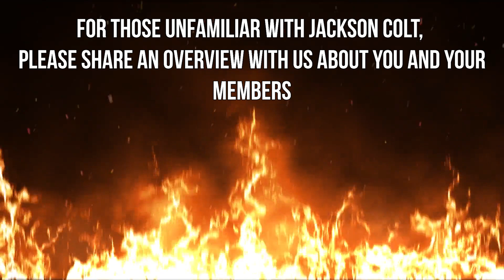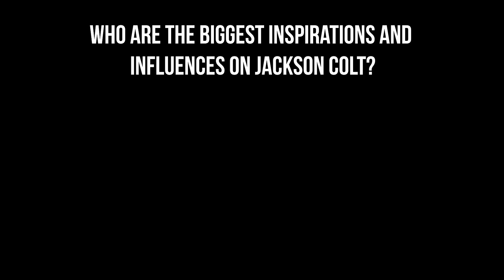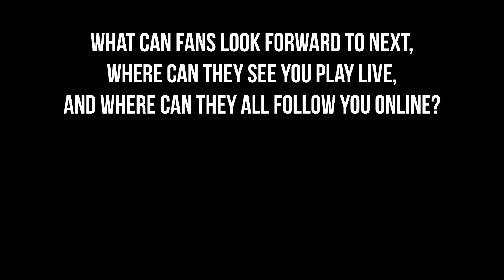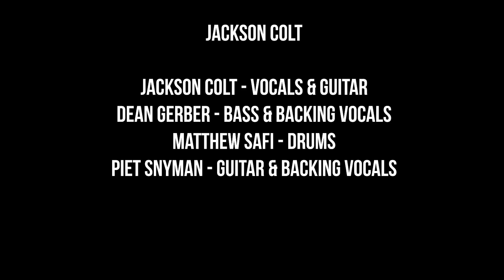WOM Interviews - Jackson Colt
Jackson Colt is the essence of 80’s Rock reimagined. Catchy chorus hooks, melodic riffs and shredding solos echo through from the Golden Era of the Guitar. Raised on "Old School Rock”, Jackson combines a retro-retake with a modern fresh sound that booms through the ages for all target markets and in the day that he releases a new single, "Strangers", we receive him here on our World Of Metal TV, enjoy!

​Thanks Jackson Colt and Devographic